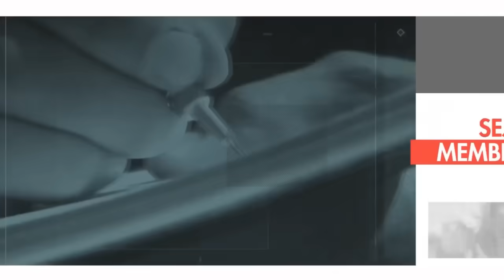Kakay: ataques a Moraes é estratégia de defesa de quem sabe que vai ser processado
❗Participe da aula gratuita “Luta Antifascista Passa por Combate ao Sionismo?”, com o jornalista Breno Altman, dia 19/8 às 19h.

00:00:00 - É uma tentativa de defesa para desmoralizar STF